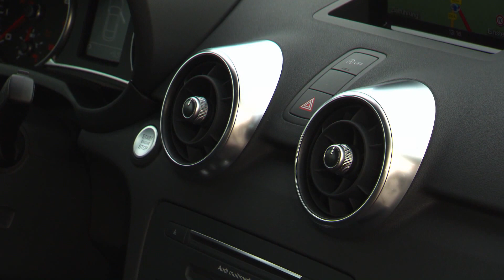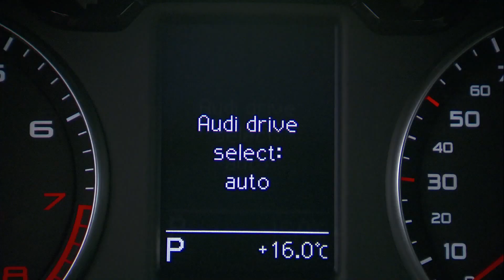Audi A1 Facelift 2015 im Test - Fahrbericht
Der Audi A1 ist weniger als vier Meter lang und wird erstmals auf Wunsch von einem Dreizylinder angetrieben. Die Rede ist vom Kleinstwagen Audi A1 1.8 TFSI. Vier Jahre nach seiner Premiere spendiert Audi ihm eine Überarbeitung. Den Premium-Kleinwagen gibt es mit drei Türen oder als fünftürigen Audi A1 Sportback. Wir haben den Audi 1.8 TFSI mit 192 PS getestet.